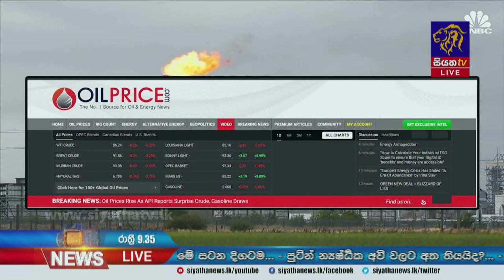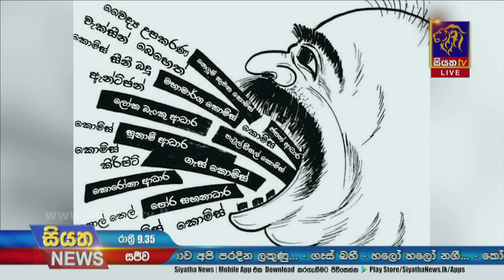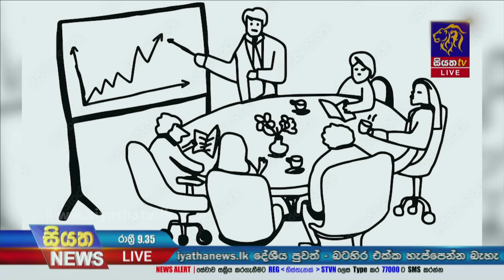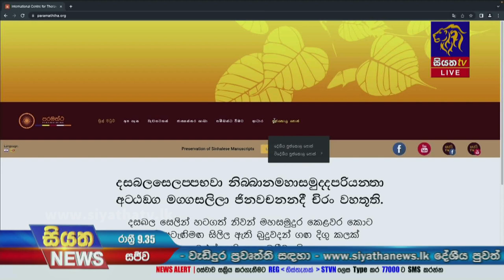Siyatha News | 09.35 PM | 05 - 10 - 2022